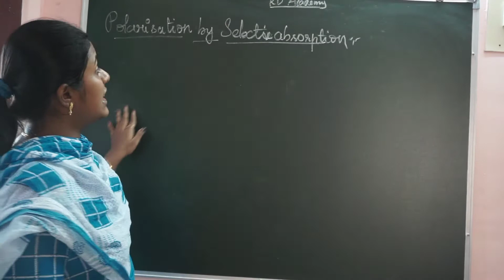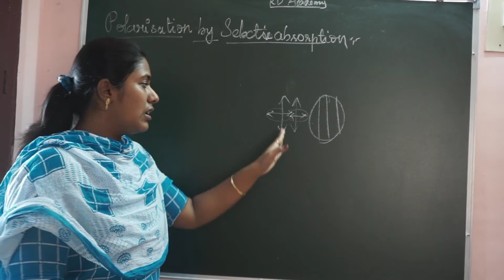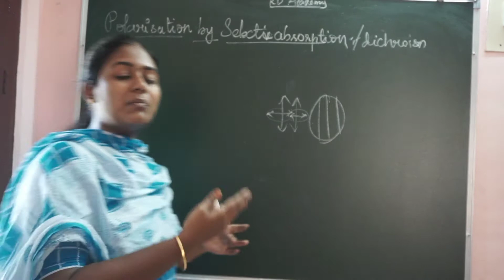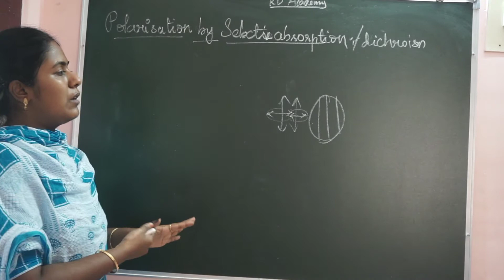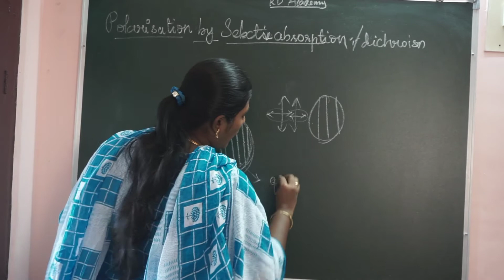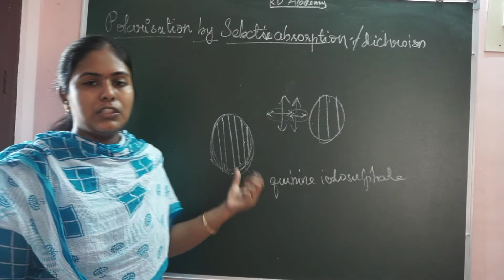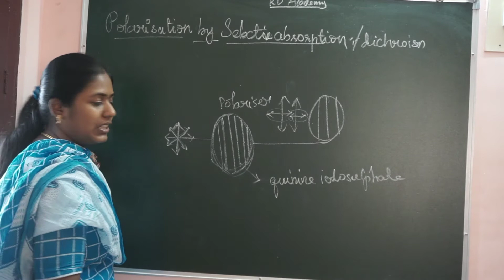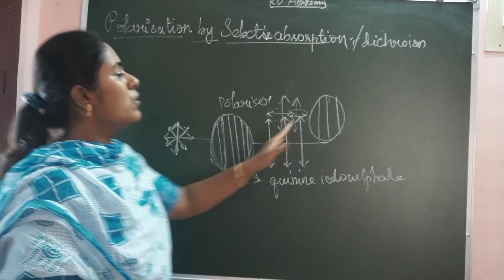polarisation/ selective absorption/ class 12/ physics/ Tamil /RD Academy /unit-7 /Wave optics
NANDRI🙏